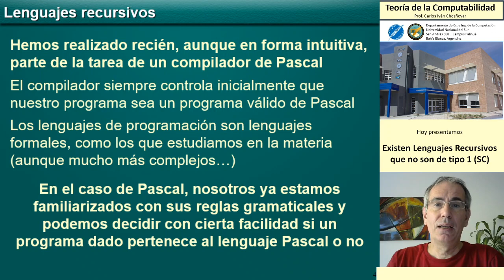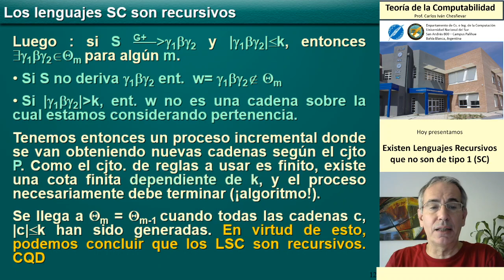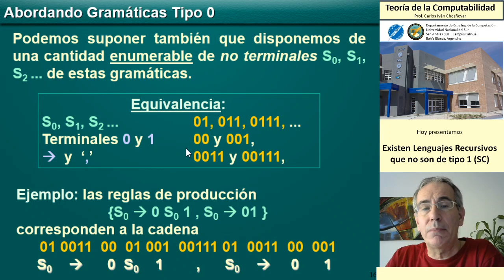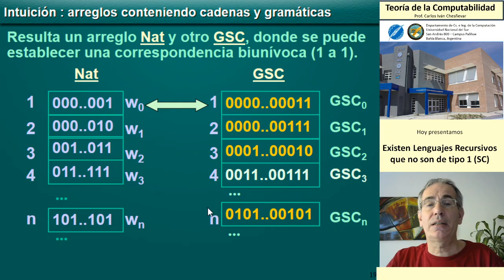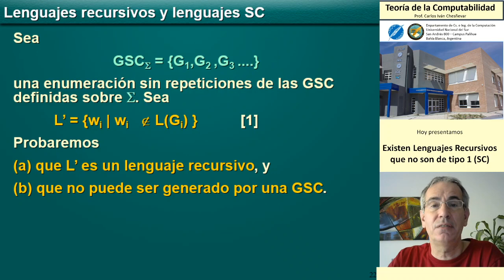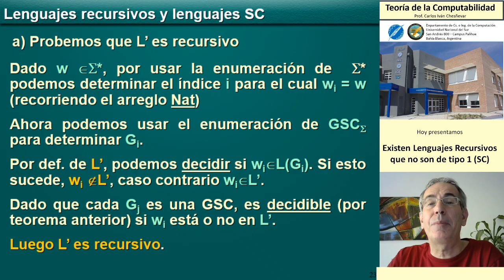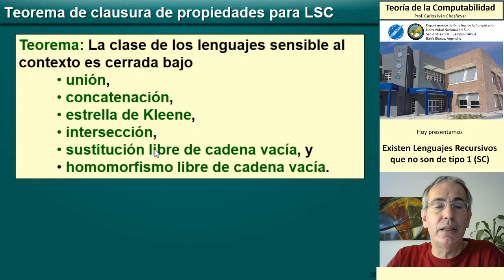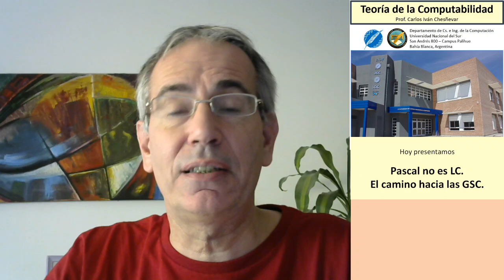Teoría de la Computabilidad - Módulo 7, Parte 2 (M7P2) - Prof. Carlos Chesñevar - DCIC-UNS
Lenguajes Sensibles al Contexto (LSC).  Demostración de que existen lenguajes recursivos que NO son SC. Ejemplos vinculados a Lenguajes de Programación donde hay sensibilidad al contexto.